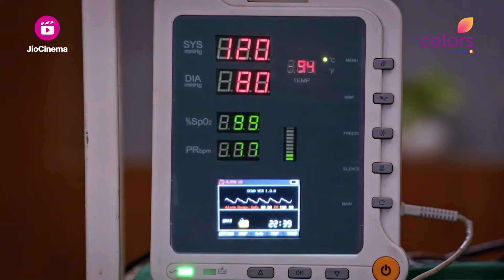Gurinder चली गयी coma में | Parineetii | परिणीती